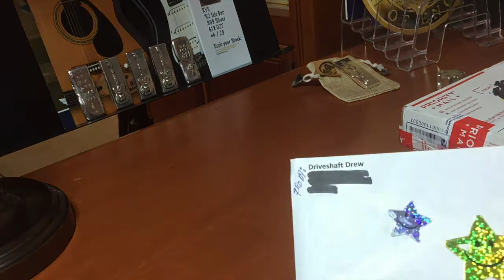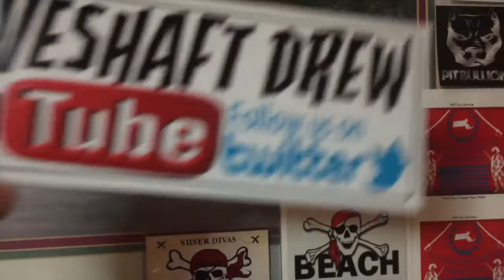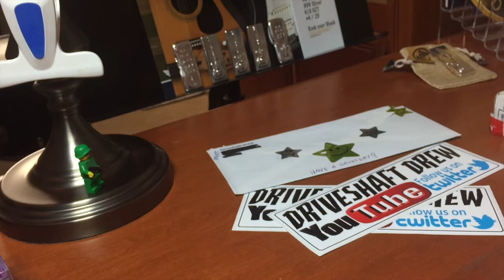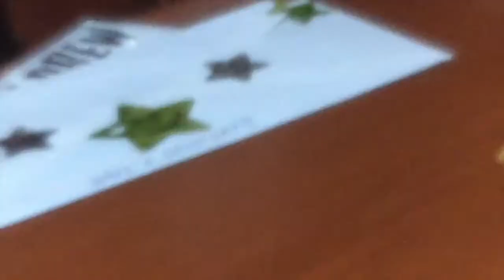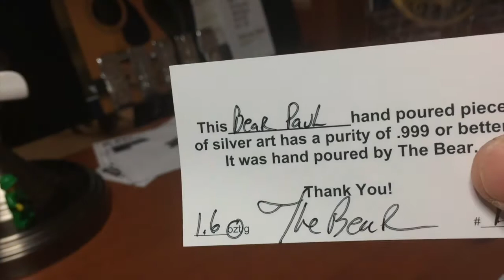The Bear Strikes Back and Driveshaft Drew Too Poured Silver Stacking